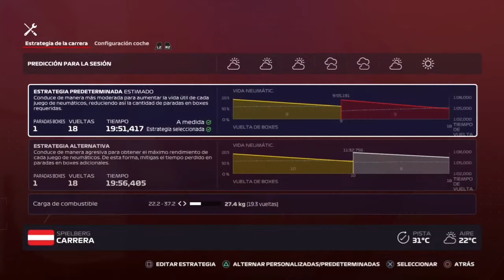Gran Premio F1 Austria 2020 (Temporada 2)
Decimoprimera del campeonato en la que viajaremos hasta Austria para disfrutar de su magnífico Gran Premio y circuito, ¡Espero qué os guste! Un saludo.